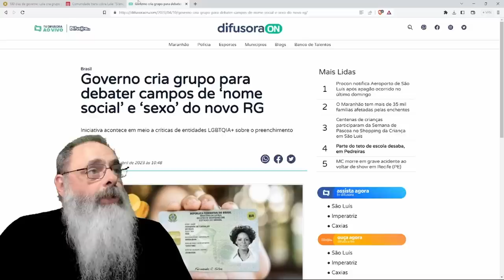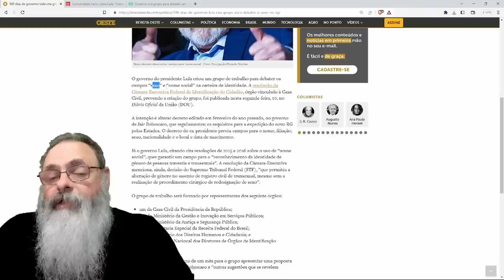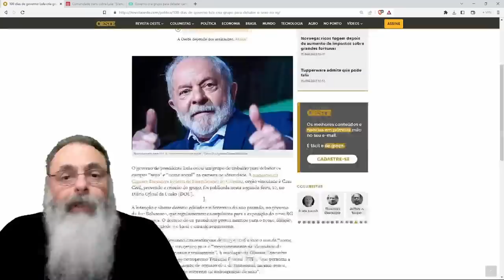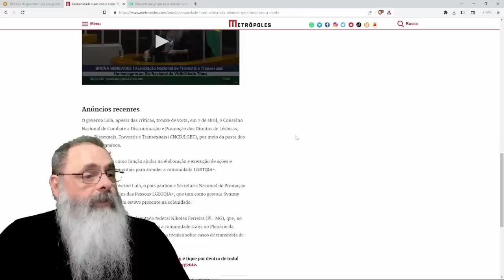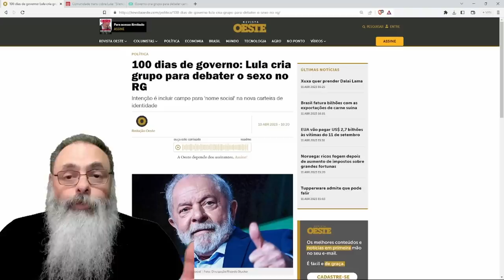LULA CRIA COMITÊ para DISCUTIR NOME SOCIAL e SEXO na IDENTIDADE só para ARRUMAR mais BOQUINHA